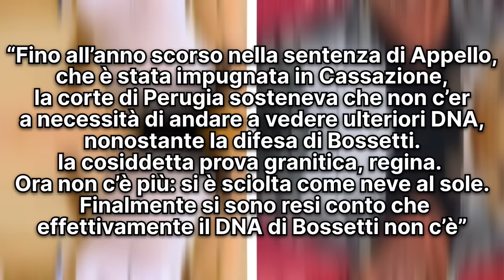Massimo Bossetti ha vinto, la notizia dopo 13 anni dal caso Yara Gambirasio: l'assassino è...